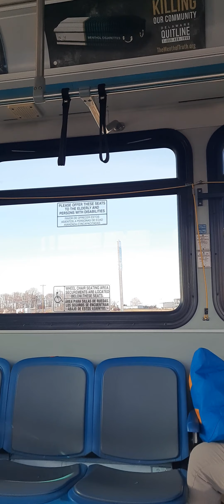Husband's that is ur roomate...Lady just started venting to me.